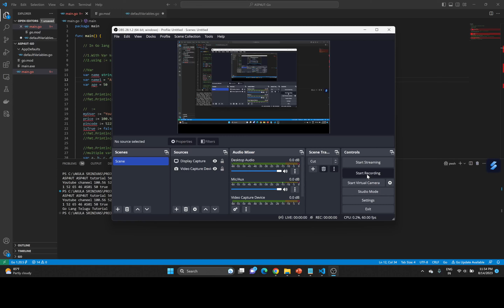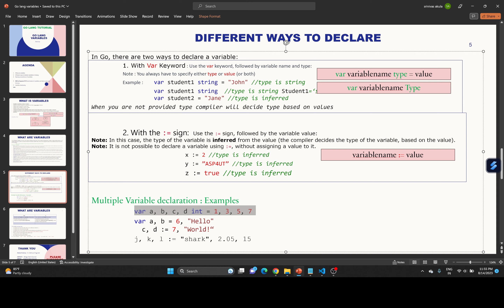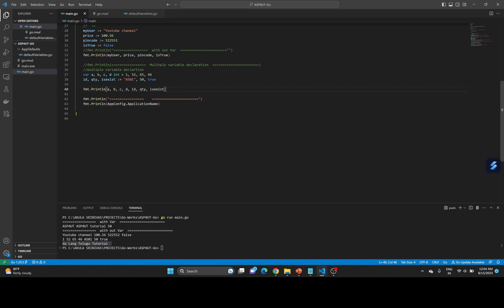Go Lang Variables telugu tutorial